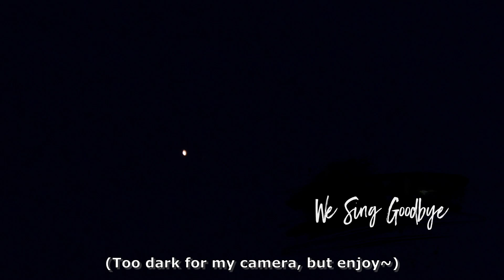Fields of Illusion - "We Sing Goodbye"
Lughnasa (Aug) '23 Event, Sun Morning.

At the event's bardic contest, we get a lovely surprise to be able to hug, apologise and say goodbye to the friends we lost throughout this meeting. And what better way, than to sing?

Photo's Courtesy of Peter Chaplin. Buy him a coffee!

Fields of Illusion is a UK Devon LARP, which runs for 3 Nights in May, August and a Prebooked October. and join the friendly community discord or facebook group to chat!